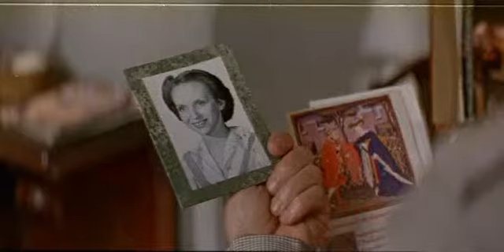Эликсир совести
х/ф "Тайна "Чёрных дроздов"" ("Мосфильм", режиссёр Вадим Дербенёв, 1983)